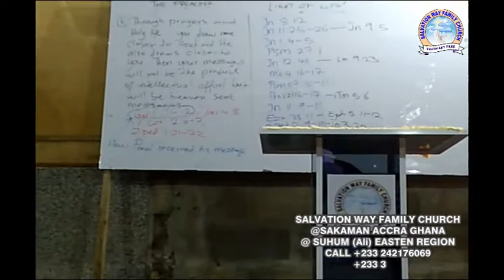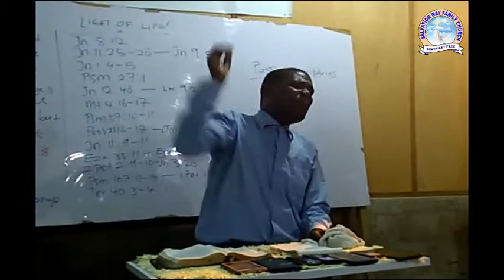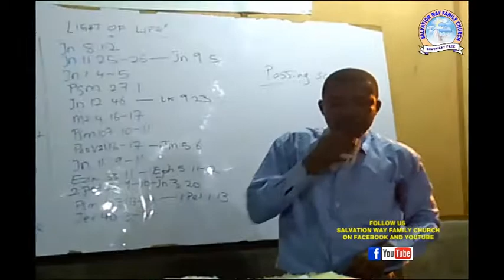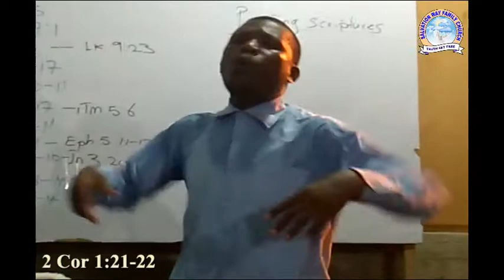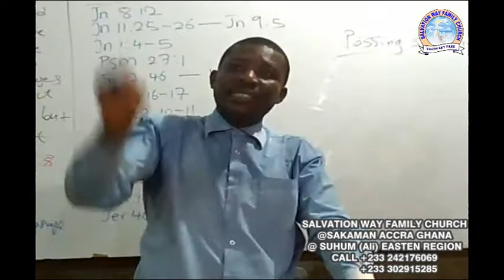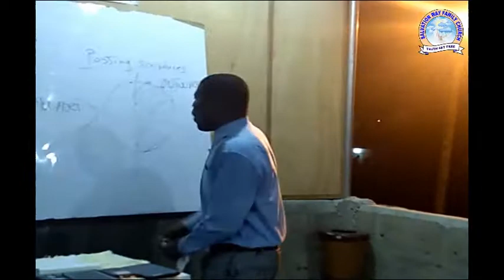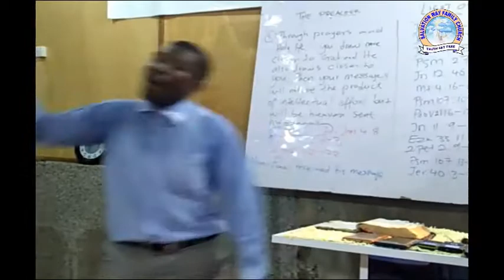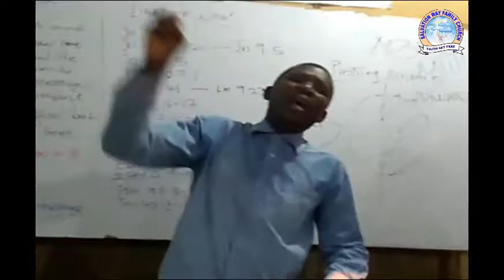WHERE IS YOUR THICKET?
Evey journey requires a thicket for it.  When you loose your thicket, it simply means,  you are not permitted to travel anymore.  Where says they are going to heaven but where is their tickets?